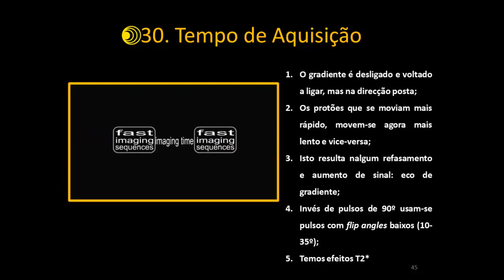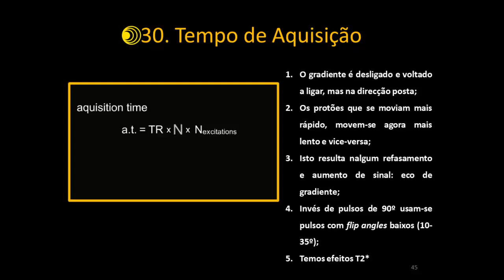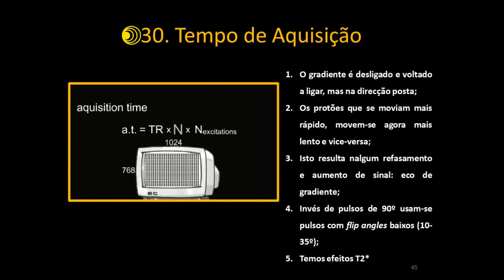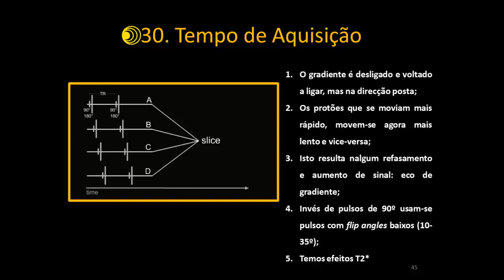Ressonância Magnética 30 - Tempo de Aquisição